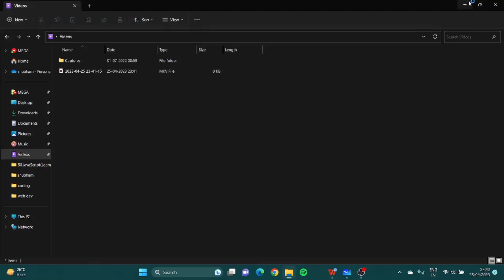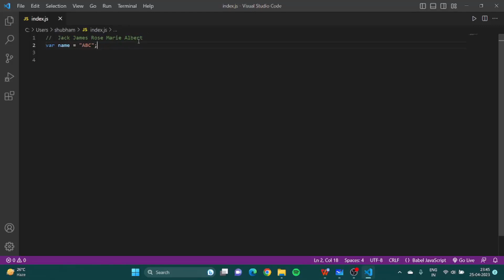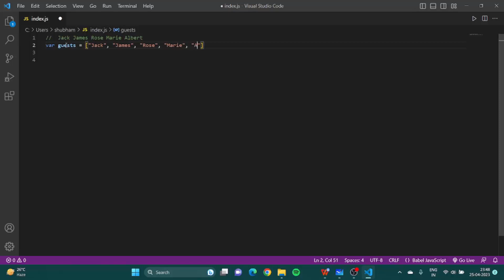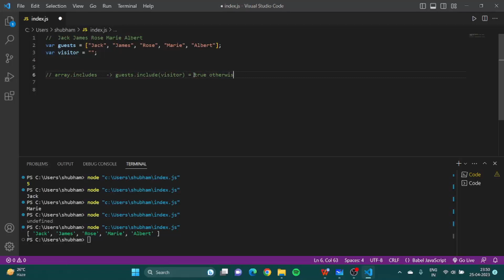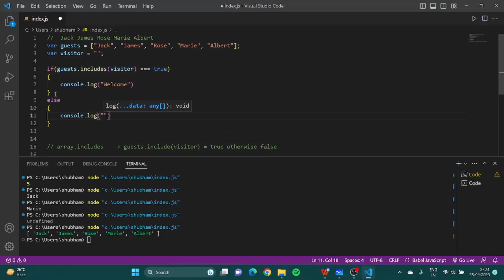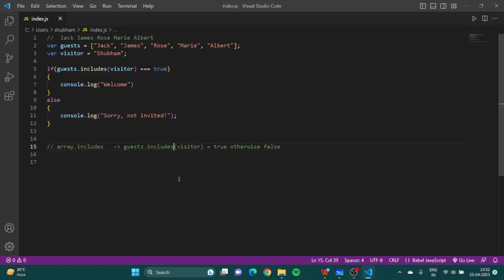JavaScript Arrays & Array Methods (With Examples) | JavaScript Tutorial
In this JavaScript tutorial, you will learn all about arrays and array methods. Arrays are fundamental data structures in JavaScript that allow you to store and manipulate multiple values in a single variable. Understanding arrays and their methods is essential for effective JavaScript programming.

In this video, we will cover the following topics:

1. Introduction to arrays: Learn what arrays are and how they are used in JavaScript.

2. Creating arrays: Discover different ways to create arrays and initialize them with values.

3. Accessing array elements: Understand how to access individual elements within an array using index notation.

4. Modifying arrays: Learn various methods to add, remove, and modify elements within an array.

5. Array iteration: Explore different techniques for iterating over arrays and performing operations on each element.

6. Array methods: Dive into built-in array methods such as `push()`, `pop()`, `splice()`, `forEach()`, and more, with examples of how they can be used.

By the end of this tutorial, you will have a solid understanding of arrays and their methods in JavaScript, which will empower you to work with collections of data efficiently.